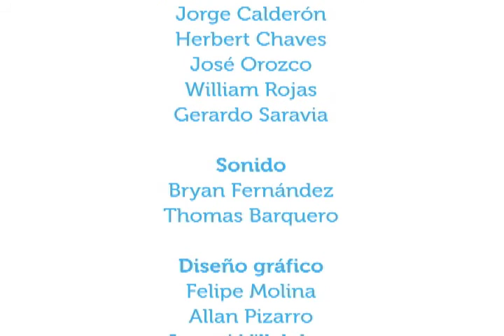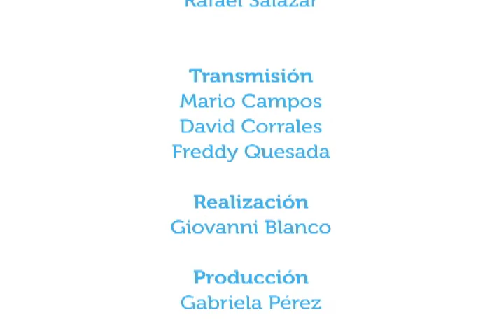Preparémonos para emergencias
11mayo2015. En este capítulo de Vivir Mejor se conversa acerca de qué es una emergencia, qué son situaciones de riesgo y qué deben tomar en cuenta las personas para estar preparadas ante tales situaciones. El invitado es el magister Cristóbal Ching Álvarez, miembro del Comité de Gestión de Riesgos y Desastres de la Facultad de Medicina y Enfermería de la Universidad de Costa Rica.